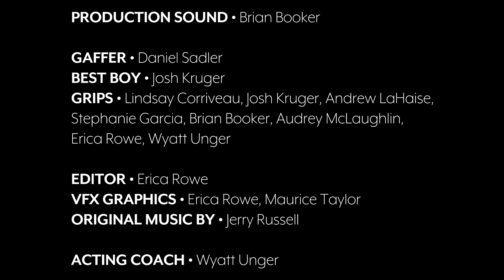GLEEBNORK: The Friend From Another Planet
An unexpected visitor leads to a day of fun activities.

A film by SHRUG Productions